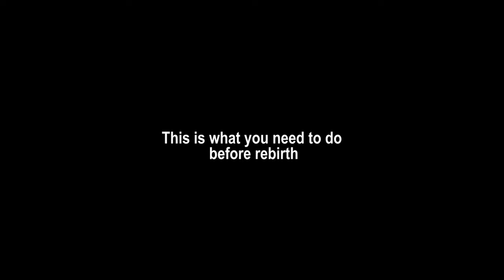Easy and Fast Ways to Go to Last Area on Strongman Simulator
Current ranks:
Rebirths - ranked 2nd
Time played - ranked 1st
Strength - ranked 2nd
Energy - ranked 3rd

FAQ:
1. How to grab and pull so many item?
 Every after 10 rebirths you can pull one more item
2. How to workout fast?
 10x workout speed gamepass + 4 yellow pets + pupador
3. How to get battery sign over your head?
 buy vip gamepass
4. How to get so many rebirth?
 buy gamepass and play
5. What we got if rebirth?
rebirthing will give you a 10% energy gain on next rebirth and every 10 rebirths you can grab and pull one more item
6. Did you buy gamepass?
yes, I bought almost all gamepass
7. How to keeps your pets?
 I can keeps Peach Blossom area pets after 200 Rebirth
8. How long have you been playing Strongman Simulator?
I started playing strongman simulator on August 27th, 2021

0 – 9 Rebirth, you can keeps the pets from start START area
10 – 19 Rebirth, you can keeps the pets from GYM area
20 – 29 Rebirth, you can keeps the pets from FOOD area
30 – 39 Rebirth, you can keeps the pets from ARCADE area
40 – 49 Rebirth, you can keeps the pets from FARM area
50 – 59 Rebirth, you can keeps the pets from CASTLE area
60 – 69 Rebirth, you can keeps the pets from STEAMPUNK area
70 – 79 Rebirth, you can keeps the pets from DISCO area
80 – 89 Rebirth, you can keeps the pets from SPACE area
90 – 99 Rebirth, you can keeps the pets from CANDY area
100 – 109 Rebirth, you can keeps the pets from LABS area
110 – 119 Rebirth, you can keeps the pets from TROPICAL area
120 – 129 Rebirth, you can keeps the pets from DINO area
130 – 139 Rebirth, you can keeps the pets from RETRO area
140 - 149 Rebirth, you can keeps the pets from WINTER area
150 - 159 Rebirth, you can keeps the pets from DEEP SEA area
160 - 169 Rebirth, you can keeps the pets from WILD WEST area
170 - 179 Rebirth, you can keeps the pets from LUXURYAPARTMENT area
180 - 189 Rebirth, you can keeps the pets from TREASURE VAULT area
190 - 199 Rebirth, you can keeps the pets from FAIRY TALE area
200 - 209 Rebirth, you can keeps the pets from PEACH BLOSSOM area
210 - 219 Rebirth, you can keeps the pets from KITCHEN area
220 - ... Rebirth, you can keeps the pets from SEWER area